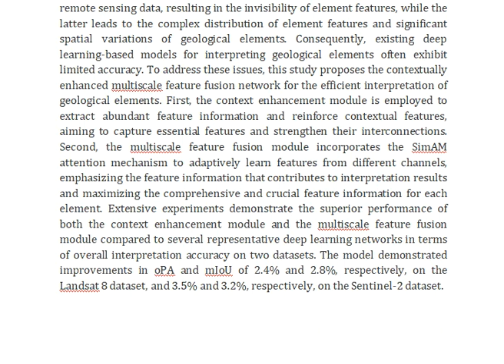Improving Geological Remote Sensing Interpretation Via a Contextually Enhanced Multiscale Feature Fu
IEEE PROJECTS 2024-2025 TITLE LIST

Support Including Packages
Complete Source Code
Complete Documentation
Complete Presentation Slides
Flow Diagram
Database File
Screenshots
Execution Procedure
Readme File
Video Tutorials
Supporting Software
Support Specialization
24/7 Support
Ticketing System
Voice Conference
Video On Demand
Remote Connectivity
Document Customization